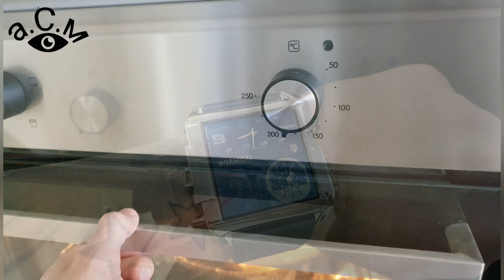PORK RIBS IN THE OVEN а.С.м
а.С.м PORK RIBS